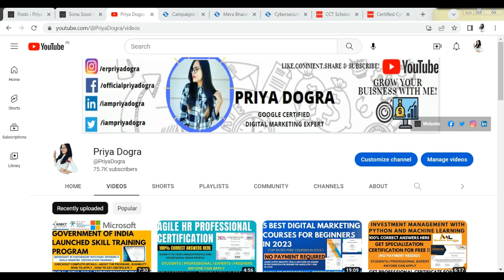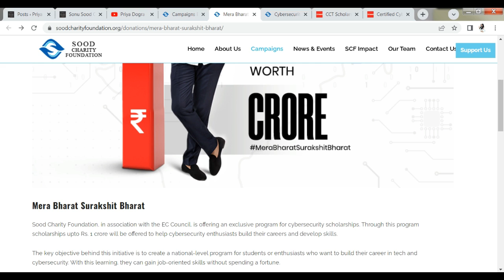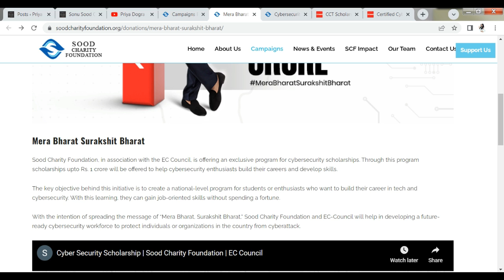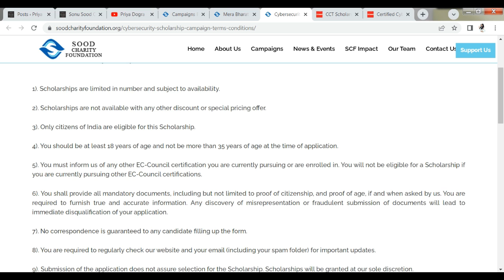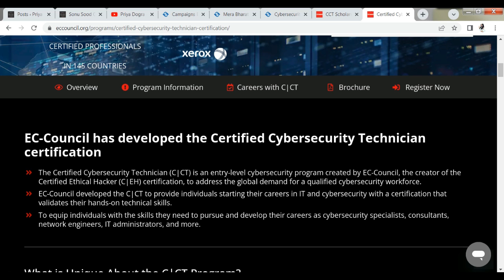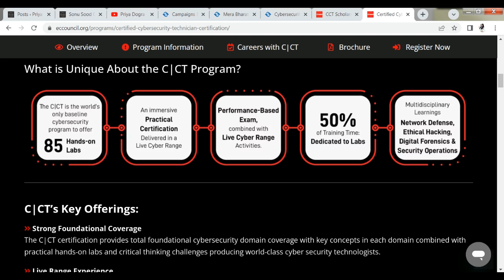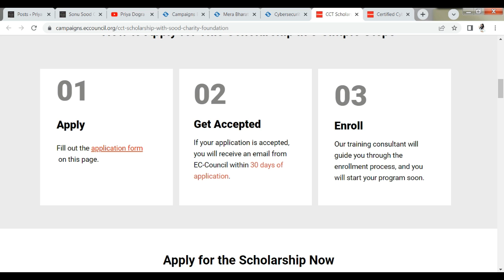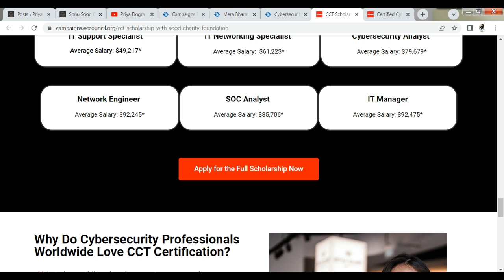EC - Council Free Cyber Security Certifications | Sonu Sood Cyber Security Scholarships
EC - Council Free Cyber Security Certifications | Sonu Sood Cyber Security Scholarships | Sonu Sood Offers Cyber Security Scholarships worth Rs 1 crore |EC Council Certified Cybersecurity Technician Program for Free | Sonu Sood Mera Bharat Surakshit Bharat Campaign

►►►►►►APPLY Links (mentioned in the video) :

Sonu Sood Offers Cyber Security Scholarships worth Rs 1 crore |EC Council Certified Cybersecurity Technician Program for Free

Important Links :

Checkout the best Videos on my Channel :

Join my communities for best and amazing content :

free cyber security training
free cyber security
ceh certification free
ceh certification cost
ethical hacking course fees
ceh training
ethical hacking training
ceh course online free
ec council ceh free
certified ethical hacker certification
hacker course free
cybrary courses
ethical hacking course online
computer hacking course
best ethical hacking course
ceh certified ethical hacker
ceh cost free
ethical hacking course near me
certified ethical hacker course
best cyber security courses online free
certified ethical hacker exam
certified ethical hacker exam cost
ethical hacking certification training
certified ethical hacker training
hacker training
best cyber security courses online
cybrary free courses
hacking certification free
ec council ethical hacking
certified ethical hacker prerequisites
free online cyber security courses
ceh online course free
ceh bootcamp
free cyber security certifications
learn cyber security free
ceh ethical hacking
ethical hacking certification cost
ethical hacking exam free
free cyber security awareness training
ceh online training free